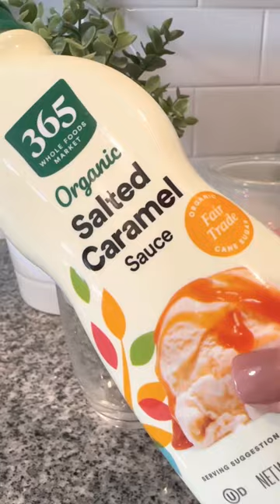Caramel macchiato,￼ Less sweet☕️🤍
Caramel macchiato, less sweet!  If you would like to make the standard version of this, add two pumps of vanilla syrup to make more sweet! 🤍☕️

Capsule Used

Recipe:
2 espresso shots
5 ounces of milk
Caramel drizzle around the cup
(If you want more sweet, use 1 TB Vanilla Syrup)
Whip cream on top (optional)